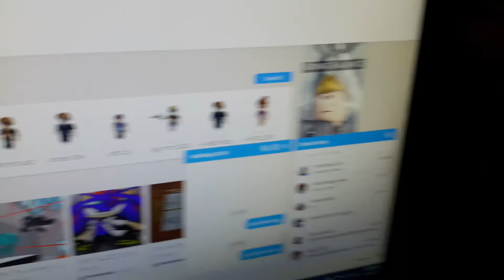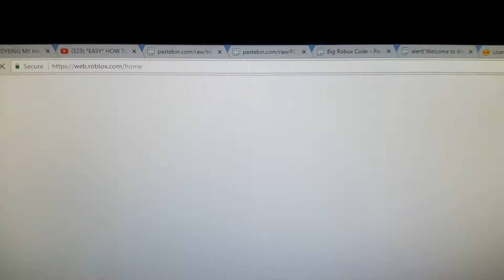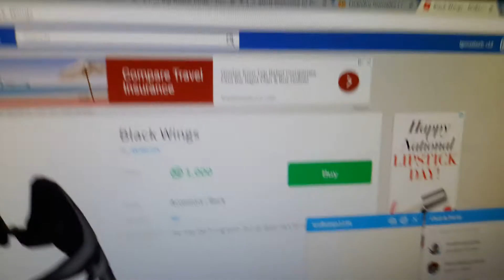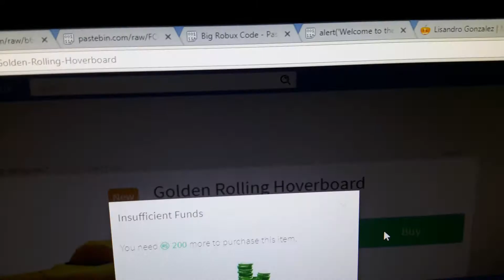Free Robux hack!!!!!!!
It works guys!